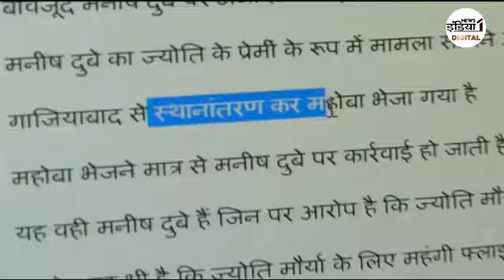जयति और मौर्य sdm // jyoti maurya sdm prayagraj // ज्योति मौर्य एसडीएम प्रयागराज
ज्योति मौर्य एसडीएम प्रयागराज
जयति और मौर्य sdm